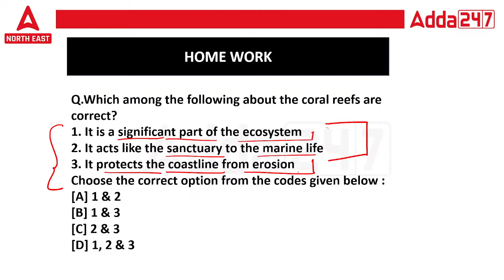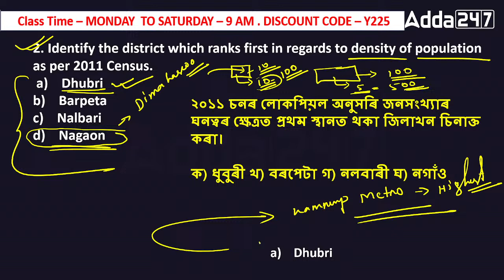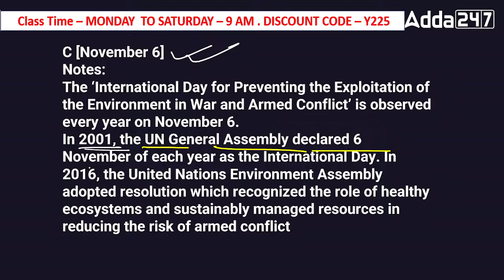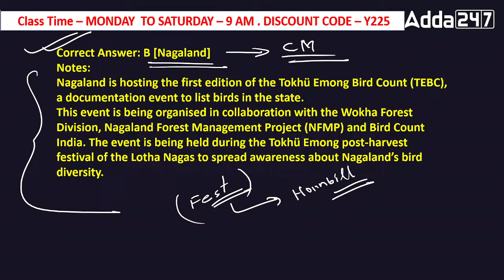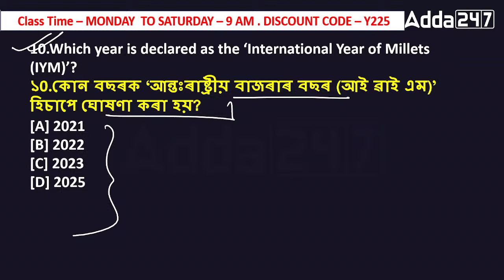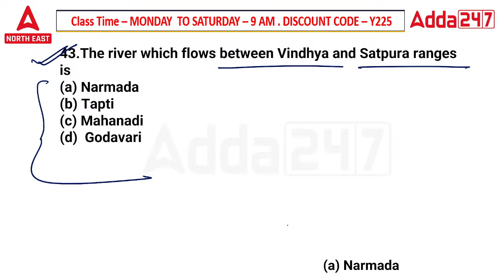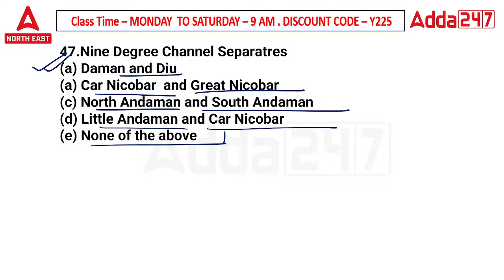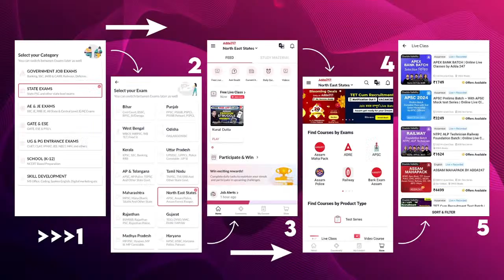ADRE Grade 3 and 4, Assam Police GK/GS Important Questions by Gautam Sir | Mock Test 3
APSC, ADRE Grade 3 and 4, Assam Police GK/GS Important Questions by Gautam Sir | GK For Assam Competitive Exams 2024 | ADRE Previous Year Question Paper | ADRE GK Questions | Assam Police Previous Year Question Paper